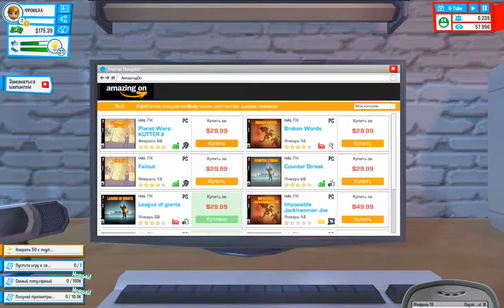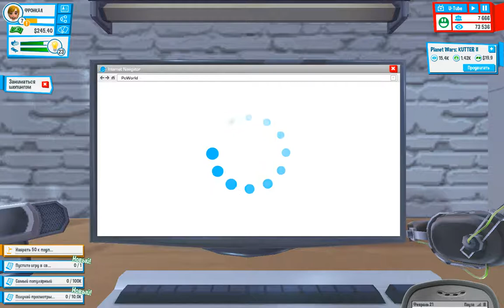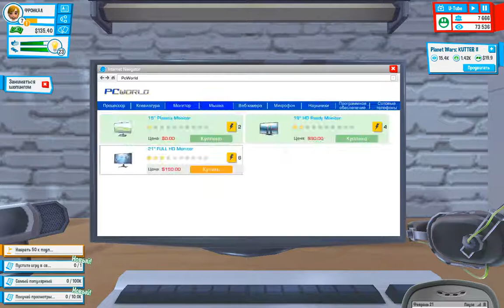Youtubers Life #2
Ребят я чуть попроходил и открыл новую квартиру